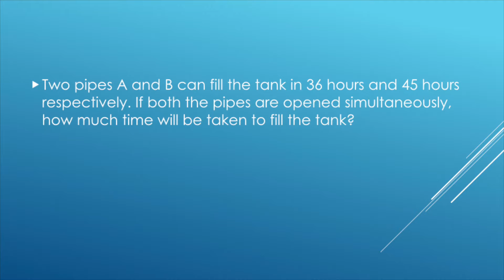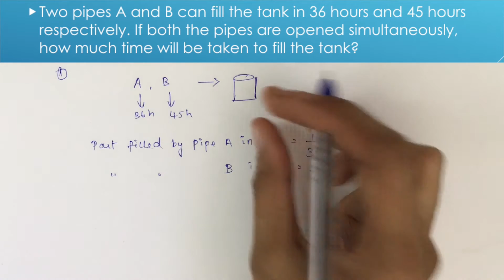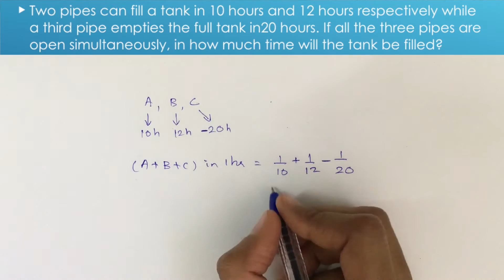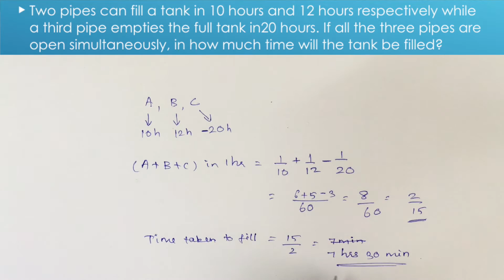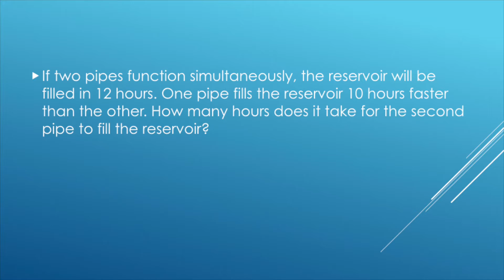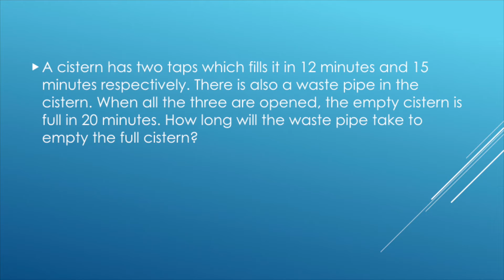10 Tamilboomi - Learn RS Aggarwal Aptitude Without Formula - Pipes & Cisterns (Part I)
Tamilboomi :: R.S Aggarwal Aptitude Training in தமிழ்

This chapter focuses on Pipes & Cisterns - Part 09